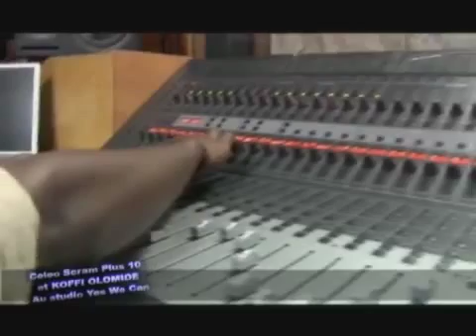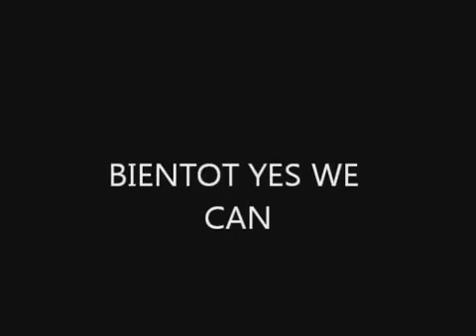Celeo au Studio avec Koffi et La Chanson de Daruis Sila - Musique Congolaise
Celle ci est une musique congolaise de l'artiste Celeo Scram"Gratuit,'' qui parle de: Chanson de  Daruis Sila

Nous promettons de vous apporter la musique congolaise de l'ariste musicien Celeo Scram les plus intéressantes produites depuis la République Démocratique du Congo dans son ensemble,
Cette musique est la meilleure et la plus sollicitée actuellement. Elle est  offerte gratuitement par  "Celeo ScramTv" aux amoureux et passionnes de la musique congolaise que vous êtes.

Merci pour votre souscription aux meilleures vidéos de la musique congolaise de l'artiste musicien Celeo Scram

Couvert par AFOREVO. celeoscramtv.